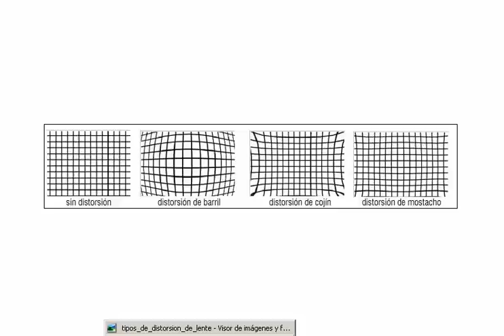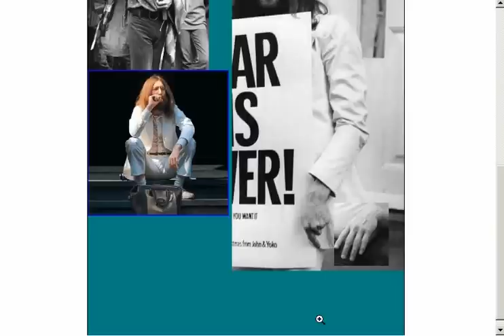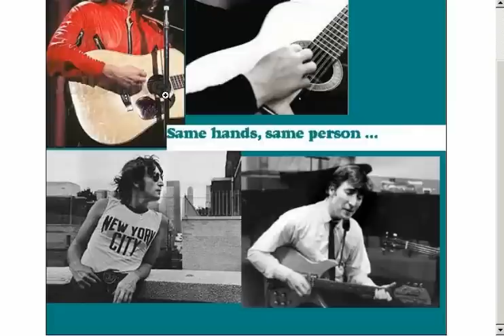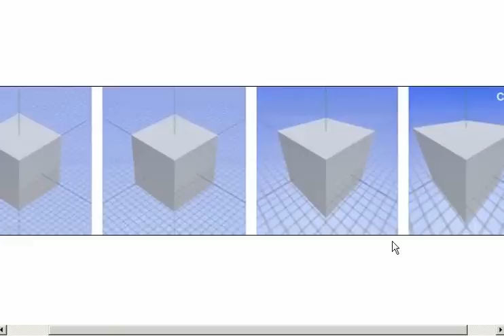Faul McCartney y Fennon nunca existieron,parte 3, ( Lennon siempre el mismo )...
NOS HICIERON CREER...

Nos hicieron creer que el "gran amor",sólo sucede una vez,
generalmente antes de los 30 años.

No nos contaron que el amor no es accionado,ni llega en un momento determinado.

Nos hicieron creer que cada uno de nosotros es la mitad de una naranja,y que la vida sólo tiene sentido cuando encontramos la otra mitad.

No nos contaron que ya nacemos enteros,que nadie en nuestra vida merece cargar en las espaldas
la responsabilidad de completarlo que nos falta.

Las personas crecen a través de la gente.

Si estamos en buena compañía es más agradable.

Nos hicieron creer en una fórmula llamada "dos en uno":
dos personas pensando igual, actuando igual...
que era eso lo que funcionaba!
No nos contaron que eso tiene un nombre: anulación.
Que sólo siendo individuos con personalidad propia
podremos tener una relación saludable.

Nos hicieron creer que el casamiento es obligatorio
y que los deseos fuera de término,deben ser reprimidos.
Nos hicieron creer que los lindos y flacos son más amados.
Nos hicieron creer que sólo hay una fórmula para ser feliz,
la misma para todos, y los que escapan de ella
están condenados a la marginalidad.
No nos contaron que estas fórmulas
son equivocadas,frustran a las personas, son alienantes,
y que podemos intentar otras alternativas.
Ah, tampoco nos dijeron que nadie
nos iba a decir todo esto:cada uno lo va a tener que descubrir por si mismo.
Y entonces, cuando estés "enamorado de ti mismo"
podrás ser feliz y te enamorarás de Alguien.

Vivimos en un mundo
donde nos escondemos para hacer el amor
aunque la violencia se practica a plena luz del día."

El mejor homenaje a la verdad, es buscarla - JMB...

Todos tenemos los mismos vasos sanguíneos, pero recorren nuestro cuerpo de un modo diferente; no hay dos mapas circulatorios iguales. De esto se aprovecha un nuevo sistema de identificación biométrica que está poniendo a prueba un grupo de expertos de la universidad Carlos III de Madrid, dirigido por Raúl Sánchez-Reillo.